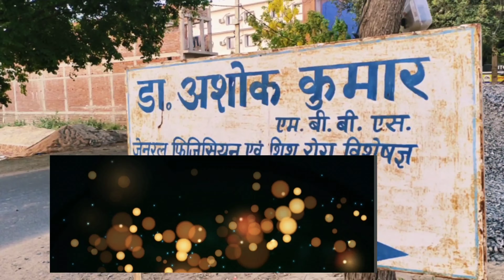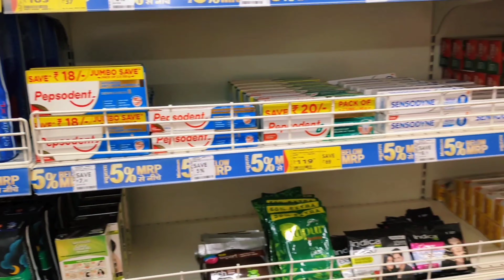Sasural Routine Vlog | ससुराल में मेरा पहला रूटीन ब्लॉग 😊